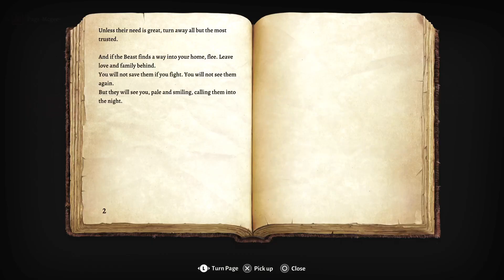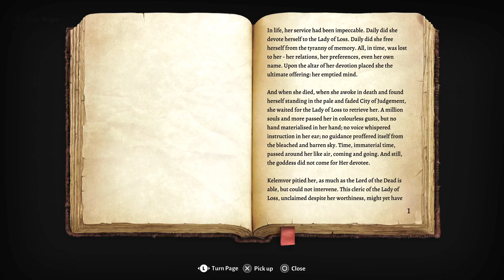Baldur's Gate 3 Paladin playthrough with friends part 1